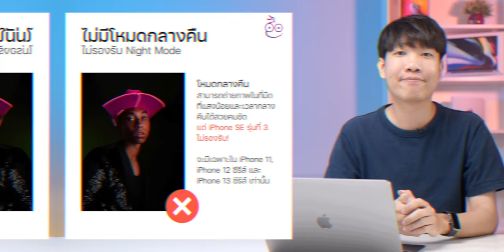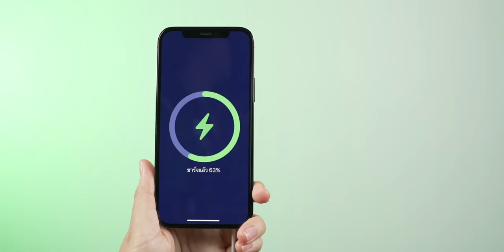10 สิ่งที่ควรรู้ก่อนซื้อ iPhone SE 3 สเปค ฟีเจอร์ มีอะไรให้ใช้บ้าง | iMoD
Apple เตรียมเปิดให้สั่งซื้อล่วงหน้า iPhone SE 3 วันที่ 18 มี.ค. 65 นี้ แต่ก็มีข้อมูลหลายอย่างที่ผู้ซื้ออาจยังไม่ทราบ มาชมสรุปข้อมูลที่น่าสนใจเกี่ยวกับ iPhone SE 3 ที่บางคนอาจไม่ทราบ ก่อนตัดสินใจซื้อ

00:00 - เปิดคลิป
00:16 - เกริ่นนำ
00:39 - การรองรับ 5G
00:59 - ชิป A15 Bionic
01:34 - เวลาใช้งานแบตเตอรี่
01:47 - RAM
01:57 - กล้องหลัง
02:20 - ไม่มีโหมดกลางคืน
02:40 - ไม่มีโหมดภาพยนตร์
03:00 - กล้องหน้า
03:29 - สีใหม่และความจุ
04:10 - ไม่รองรับ MagSafe
04:33 - การรองรับ Software Update
05:08 - วันสั่งจองและวันจำหน่าย
05:19 - ทิ้งท้าย

ℹ️ ข้อมูลเพิ่มเติม :

🔗 12 สิ่งที่ควรทราบใน iPhone SE 3
🔴 ชมคลิปเปรียบเทียบสเปค iPhone SE 3 vs iPhone SE 2
🔴 ชมคลิป เปรียบเทียบสเปค iPhone SE 3 vs iPhone 11